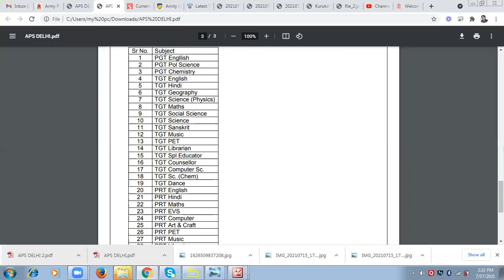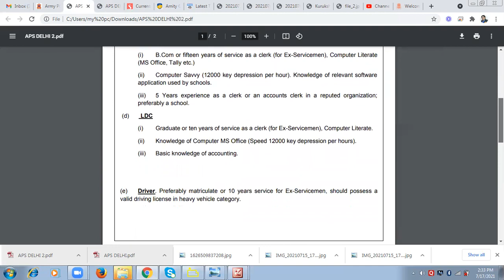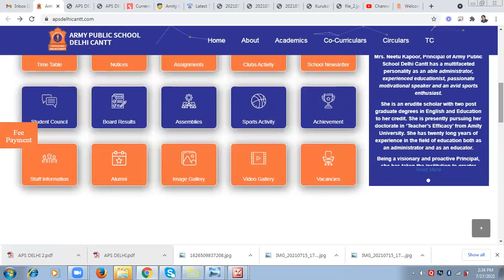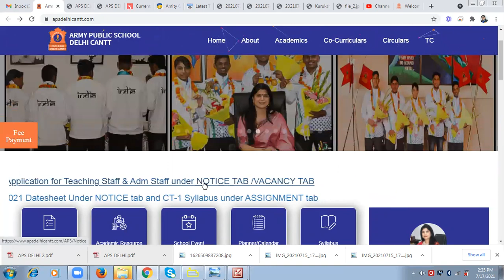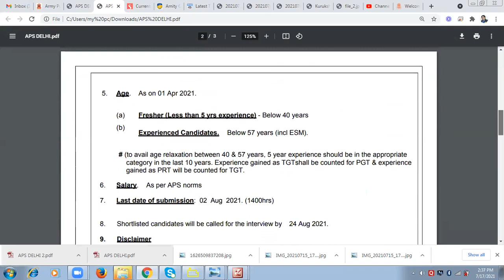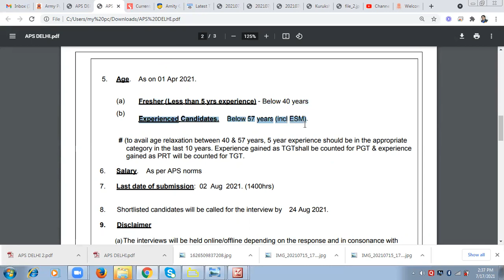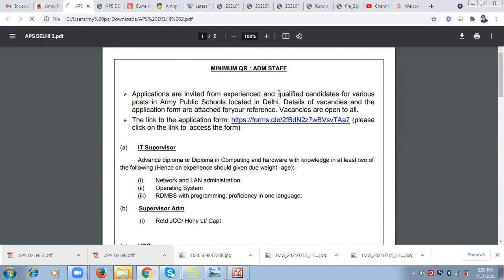Army public school teacher recruitments 2021 I Teacher vacancies 2021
ARMY PUBLIC SCHOOL VACANCY 2021 | APS VACANCIES UPDATE | AWES VACANCY UPDATE | PRT TGT PGT VACANCY

UCSJsC5TcNhMGsFydgaeZMeQ

punjab sarkari job,punjab mein sarkari naukri,punjab sarkari naukri 2019,mp job vacancy 2021 ,mp sarkari naukri 2021, june mp job vacancy 2021,Sarkari